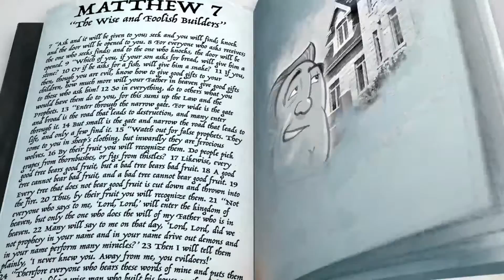Quest Kids | K - 3rd Grade